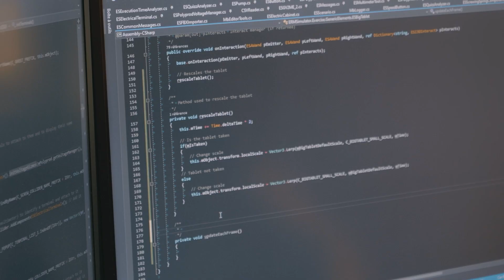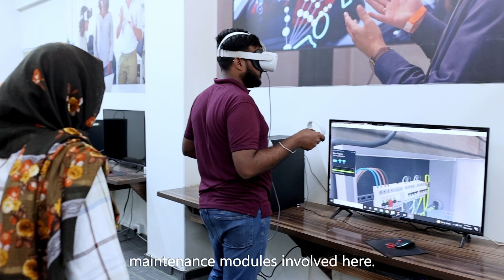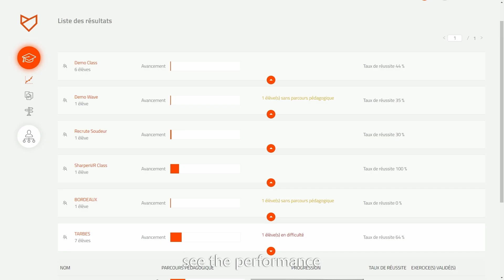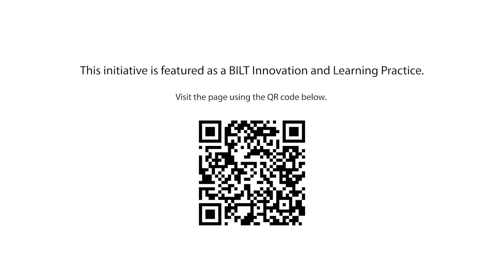Developing the skills of TVET students through immersive learning tools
The virtual reality training component offers portability, eliminating the need for large, fixed training spaces. It also helps the instructor to assess the skills of the trainees and improves the efficiency of the training using AI technology. This collaborative endeavor highlights the importance of flexibility in TVET, where traditional methods are augmented by digital innovations such as virtual reality. This initiative is featured as a BILT Innovation and Learning Practice representing a progressive approach to skills development.